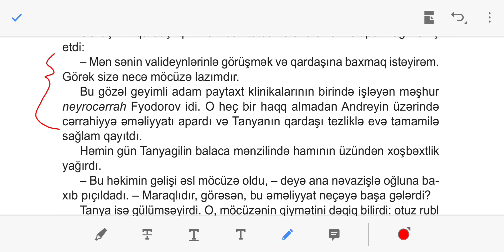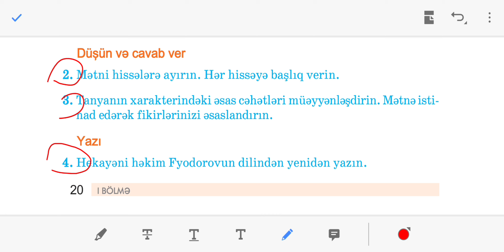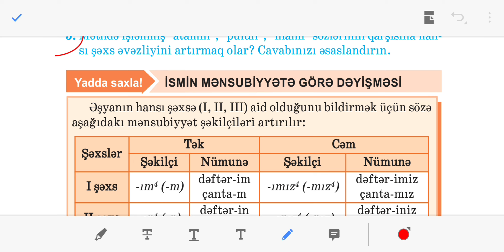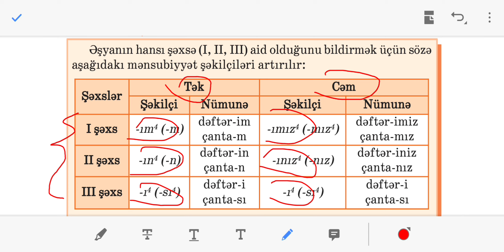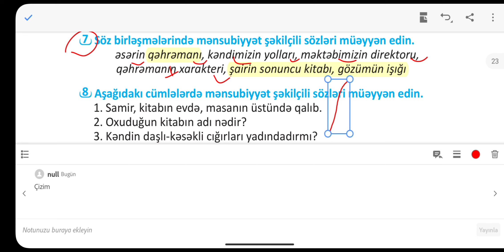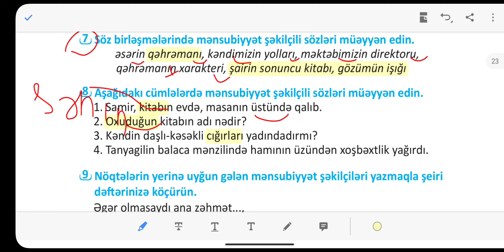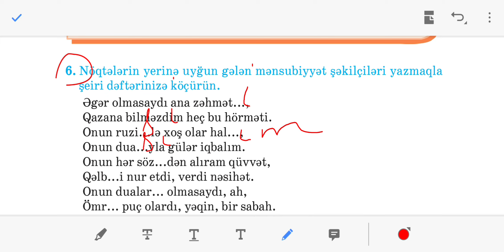Azərbaycan dili 6-cı sinif. Möcüzənin qiyməti (seh 19-20-21)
səhifə 19 səhifə 20 səhifə 21 seh  19 sehife 20
Səh 19 Az dili seh 19 az dili seh 20 az dili seh 21 az dili  seh 19
Azərbaycan dili 6-cı sinif. Elektron ünvanım olsaydı.  ( seh 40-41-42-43) seh 40 seh 41 seh 43  seh 42 səh 40 səh 41 səh 42 səh 43 sehife 40 sehife 41  seh 42  seh 43
Azərbaycan  dili 6-cı sinif. Sənin kimi olacağam ( seh 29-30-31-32).
Azərbaycan dili 6-cı sinif . Misir ehramları (seh 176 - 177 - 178 ) səh 176 səh 177 səh 178 səhifə 177 səhifə 176 səhifə 178 sehife 176 sehife 177 sehife 178 Azerbaycan dili 6ci sinif seh 176  Azerbaycan dili 6ci sinif seh 177
Azerbaycan dili 6ci sinif seh 178 Azerbaycan dili 6 ci sinif seh 176 Azerbaycan dili 6 ci sinif seh 177 Azerbaycan dili 6ci sinif seh 178
Azərbaycan dili 6-cı sinif. Tarixdə yanlışlıqlar. İsmi xəbər ( seh 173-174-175)
Azərbaycan dili 6-cı sinif. Marafon qaçışının tarixi  ( seh 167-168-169)
Men gerek ogul dogulaydim. Metn. Derslik. 6-ci sinif. toplu. dim. DİM.dim.derslik. sinaq. sınaq. çalışmaların izahi. calisma. tapsiriqlarin izahi. Azerbaycan dili. Azərbaycan dili 6-ci sinif. Evezliyin diger mena novleri. Əvəzliyin digər məna növləri. Dərslik. 6-ci sinif derslikdeki çalışmalar Azerbaycan 6-cı sinif səh 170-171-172 seh 172 seh 171 səh 171 səh 172 səhifə 172 sehife 171 Azerbaycan dili 172 Afina ve Araxna Afina və Araxna afina ve araxna
 Ksq. KSQ. ksq. Mən gərək oğul doğulaydım. sehife 95
seh 93-95 seh 93 95 seh 93-95 sehife : 93-95 səh 93-95
bayraq metni. Azerbaycan dili 6-ci sinif 6ci sinif. 6cı sinif.
Unudulmaz obraz. seh 107-108 seh-107-108 sehife 107-108
 səhifə 207-108.  Azerbaycan dili 6ci sinif 107-108 səhifə 107-108 duzeltme feiller.
Azerbaycan dili 6 ci sinif seh 139 seh 140 seh 141. səh 139 səh 140.
seh 155 səh 155 səhifə 155 sehife 155. Silinmez dostluq seh 155. Azerbaycan dili 6 ci sinif seh 155
seh 158 seh 159 seh 160  sehife 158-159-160)
 seh 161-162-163 səh 163 səh 162 seh 162 seh 163 səhifə 163 səhifə 162
seh 164 seh 165 seh 166 səh 164 səh 165 səh 166
sehife 167 sehife 168 sehife 169  səhifə 167 səhifə 167 səhifə  168 səhifə 169 səh 167 səh 168 səh 169
IX SİNİF BURAXILIŞ İMTAHANINDA  BU TİPDƏ SUALLAR DÜŞƏCƏK | AZƏRBAYCAN DİLİNDƏN DİMİN TEST NÜMUNƏLƏRİ. Dim dim 9cu sinif buraxılışda düşən suallar Azərbaycan dili Az dili Azerbaycan dili Buraxilis qebul qəbul 9-cu sinif imtahanı Test dərs izah nümunə testlər testler Buraxilis buraxilish 11 ci sinif qebul 9 sinif kollec imtahan Riyaziyyatdan suallar Riyaziyyatdan buraxilis sualları buraxılış sualları Azərbaycan dilindən buraxılış sualları aprel imtahanı may imtahanı sinaqlar test izah vurğu fonetika kok ve şekilçi sintaktik tehlil sintaktik təhlil. IX sinif buraxılış buraxılıs buraxilish metnleri mətnləri imtahanda hansı suallar düşəcək. Riyaziyyat ingilis dili Rus dili  9-cu sinif buraxilis imtahani may iyun  9 cu sinif buraxilis imtahani  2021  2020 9 cu sinif imtahan sualları test sinaq sınaq  9-cu sinif buraxılış imtahanı 2021 Riyaziyyat İngilis dili Rus dili imtahan sualları keçən ilki suallar imtahanın cavabları 9 cu sinif buraxilis suallari buraxılış buraxiliş buraxılıs buraxilish  riyaziyyat 9 cu sinif 9-cu sinif 9cu sinif az dili imtahan Azərbaycan dili Azerbaycan dili Az dili
Azerbaycandili səh 173 səh 174 səh 175 səhifə 175 səhifə 174 sehife 174 sehife 175 tarixde yanlisliqlar
Tarix tarih misir ehramlari misir piramidaları piramidalar  Mısır Piramitleri Misir